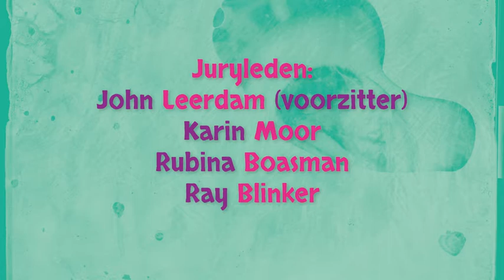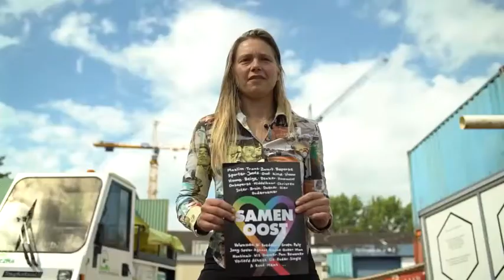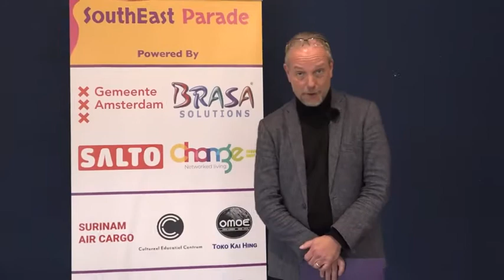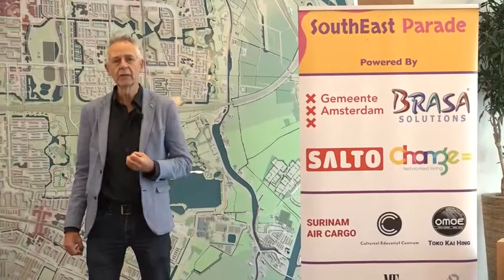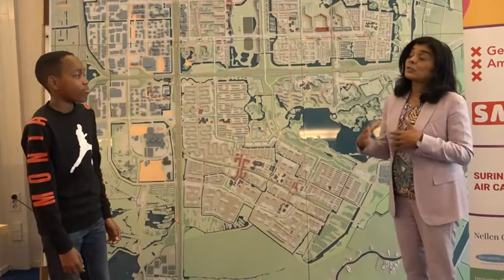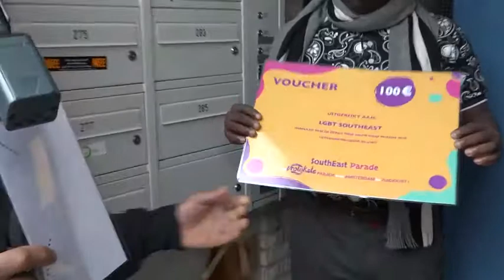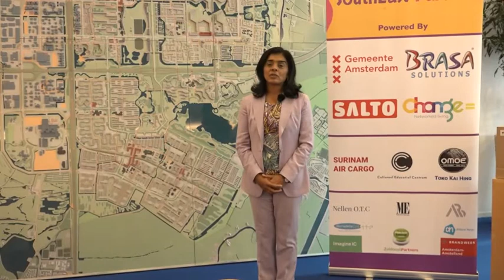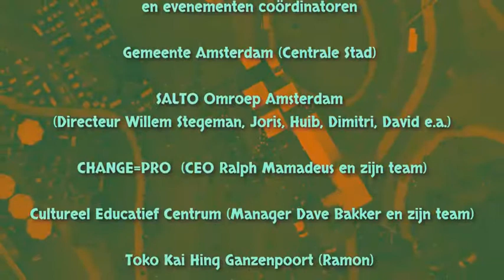SouthEast Parade 2020 Online Challenge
⇨Blauw duimpje omhoog voor een like!

BRASA TV is een onderdeel van BRASA Media. BRASA TV brengt programma's die verbinding beogen; het delen van onder meer 'human interest' onderwerpen. Die krijgen hun beslag in o.a. programma's zoals "BRASA Talk", "Zichtbaar met Monique Dekker" en "Die Mango Show". Ook is er ruimte voor documentaire's en muziekprogramma's (BRASA Music)

Het moment waar iedereen op heeft gewacht is daar... De prijsuitreiking van de SouthEast Parade 2020 Online Challenge!